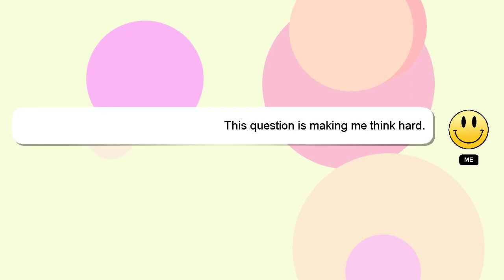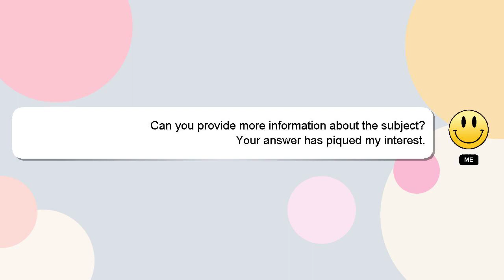How to level up yama fast?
Here's a short introduction about myself, Greetings, my name is Delphi. I am here to aid you in getting answers to your questions. - How to level up yama fast?

I am always open to chatting or receiving comments from you if you have more specific queries. Your answer will be recognized and appreciated, and I will 'heart' it to show my appreciation.

*2 What we are experimenting :*